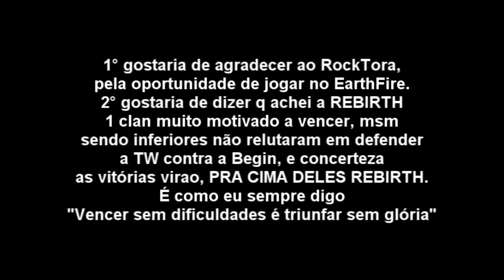PWBR - REBIRTH vs Begin EarthFire (Kinzoku_) 03/09/2013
Parabens a REBIRTH pela garra, msm com log baixo o clan foi defender com garra.
Obrigado Rock Pela oportunidade. "Vencer sem dificuldades é triunfar sem glória"
 E Parabens Gentil o/.